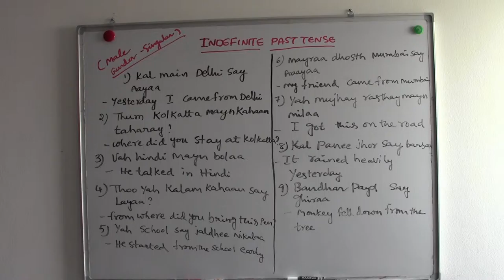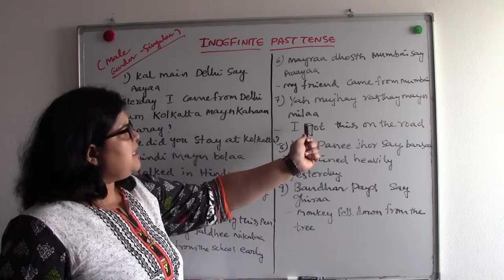INDEFINITE PAST TENSE- (PART- 1) - SPOKEN HINDI - TAMIL TRANSLATE